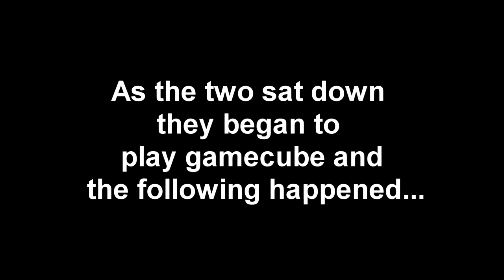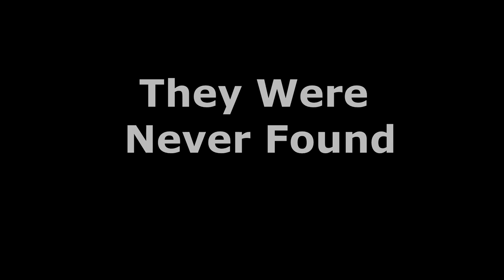shit tier movie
wtf is this garbage